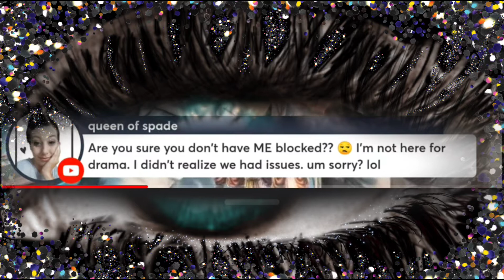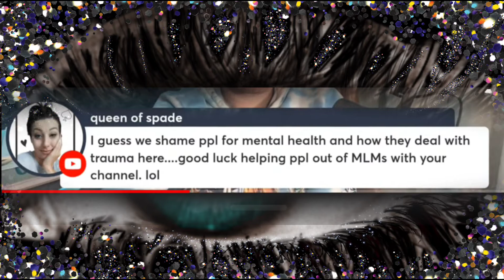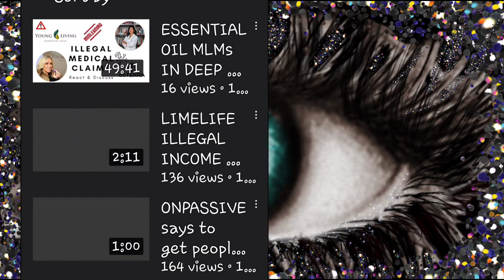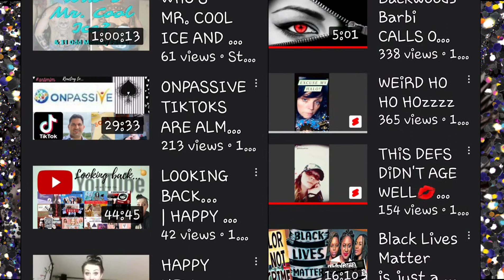No Tea~No Shade, just throwin' some Spade! | FULL CiRCLE MOMENT AT THE END!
HEY
      HEY
            HEY!!!
WHAT iT DO, KHAOS KREW?!

So, the YouTube Gawd'z are responsible for the making of THiS particular video!
WHY?
Because I don't watch streams unless it's a specific topic.
Nonetheless- here we are...

I was just randomly watching Chelsea's stream and I saw Queen Of Spade in the chat..

I decided to pay more attention and the rest is history.. or something like that..

FULL CiRCLE MOMENT AT THE END!

LUH Y'ALL ❣❣❣

All channels mentioned in this video are linked right down there..

Specific videos referred to, and/or used in the making of this video-
*videos in order of use/reference*